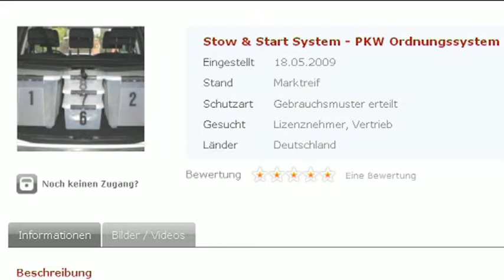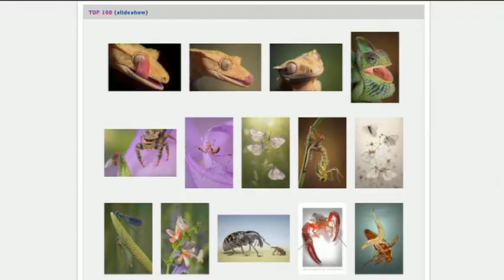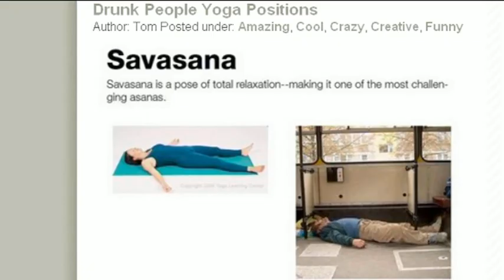Spanner-Sessel | Stuhl-Killerin | Promille-Yoga